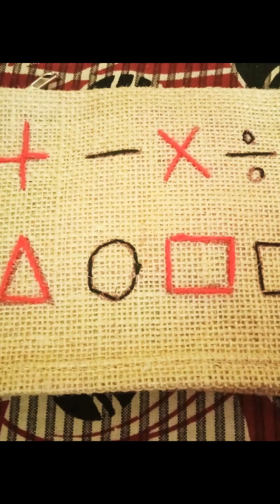Pencil pouch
Save the earth form plastic
use my jute 👜
don't use plastic
use swadeshee bag
Any one want jute embordary bag ple give message
jute sling bag